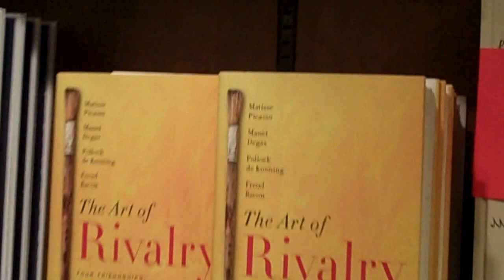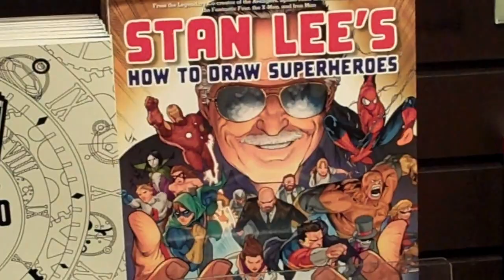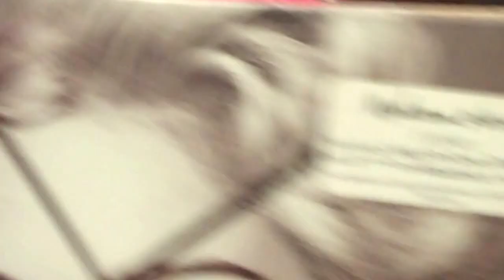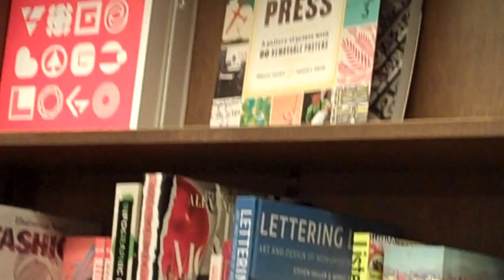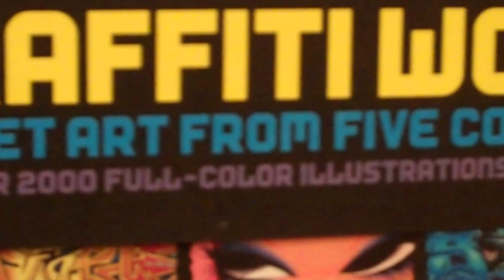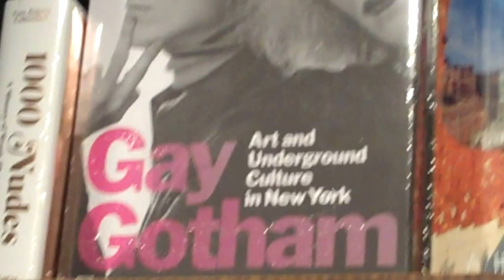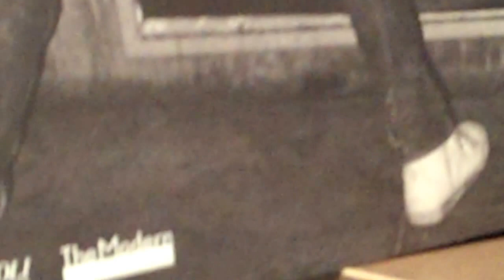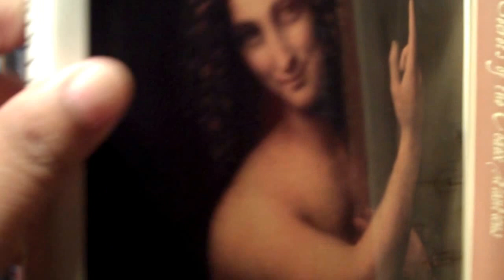Checking out new art books at barnes & noble.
i was at Barnes & Noble on a sunday morning so i was check out some new art books at the book store on a sunday.